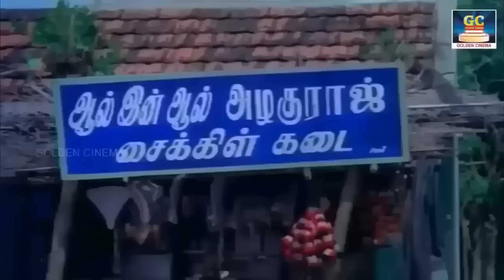ஏண்டா எரும சானிய மூஞ்சில அப்புன மாதிரி இருக்க 😂 | Goundamani Senthil Sema Comedy | HD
Movies
ShortFilms
Special Programs
Events
Movie News